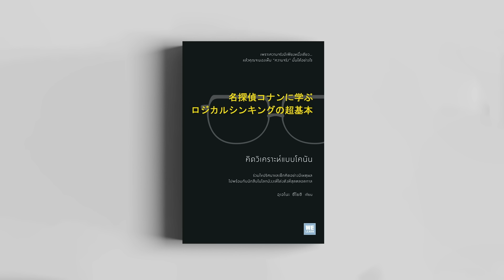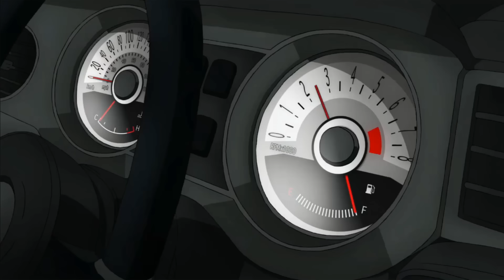10 ตัวละครสุดฉลาดในยอดนักสืบจิ๋วโคนัน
ตัวละครในยอดนักสืบจิ๋วโคนันมีคนที่ฉลาดหลายคน และเนื้อหาในคลิปนี้จะเป็นการพูดถึงตัวละครบางตัวในเรื่องของความฉลาด

หนังสือคิดวิเคราะห์แบบโคนัน